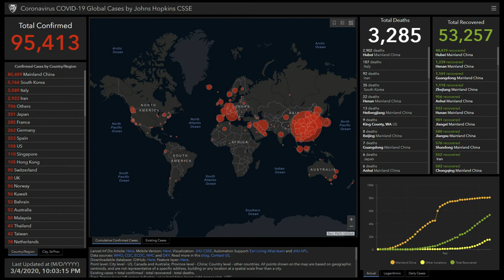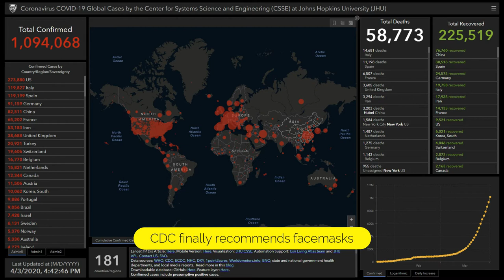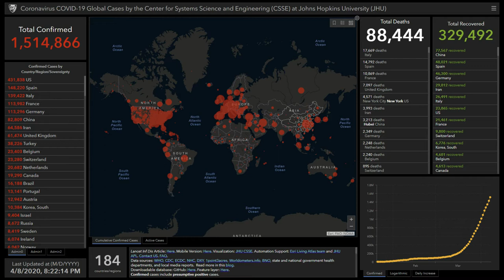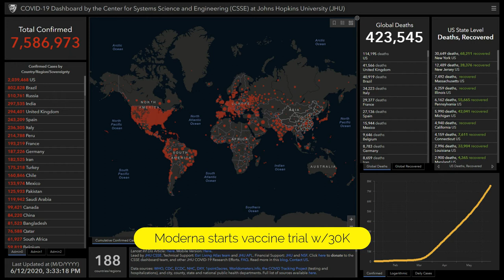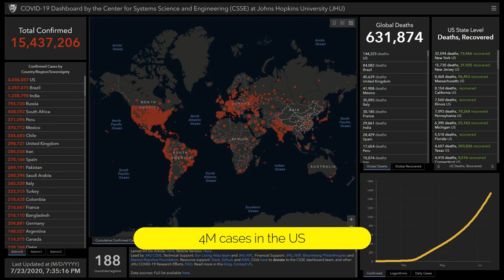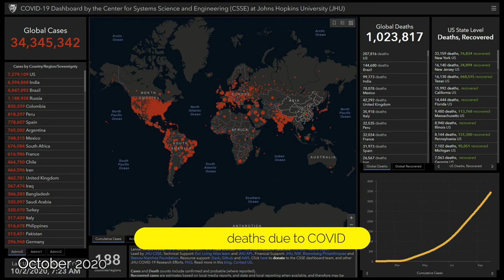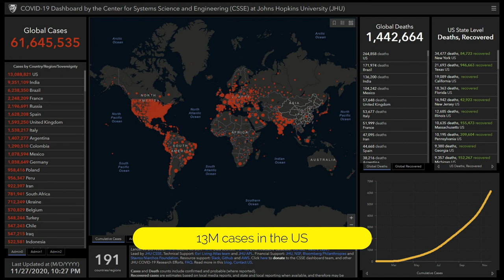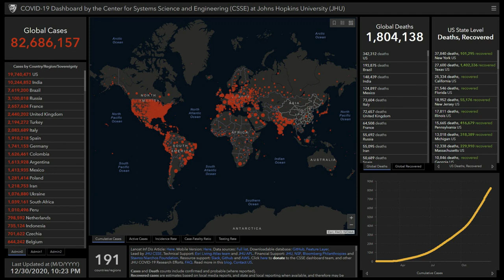COVID-19 John Hopkins World Map Time-lapse - Jan 2020-Jan 2021 w/news highlights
Video that took almost a full year to complete. A screenshot everyday showing the John Hopkins University COVID-19 World Map and numbers. Added news highlights on specific dates. Apologizes about the jumpy screens in the beginning months until mid-March.

Due to the amount of data displayed, best to view fullscreen.

Huge credit to Dr. Lauren Gardner at John Hopkins and her team at the Center for Systems Science and Engineering (CSSE) to build out the COVID-19 global tracking map in January 2020.

Time line highlights:
for an excellent running timeline of events during this awful time.

Thank you to Blanket Barricade for the great background tunes!

Thanks to Brian T. for helping me test the video and format!

Thoughts and prayers to everyone impacted by this pandemic.